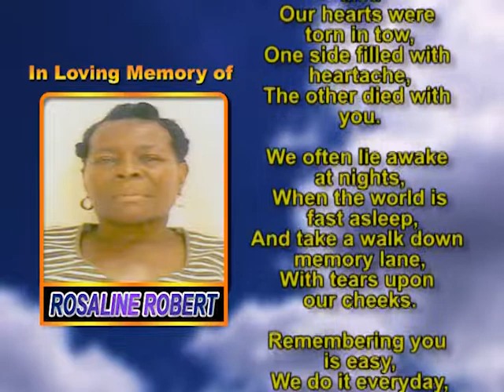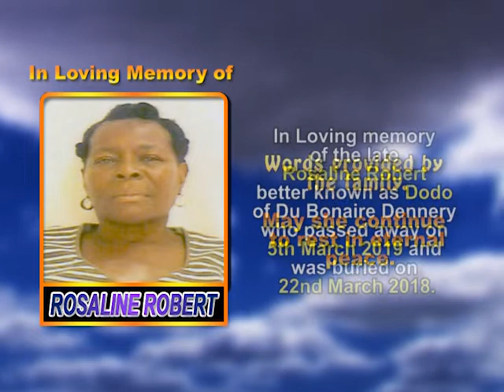Rosaline Robert memorial